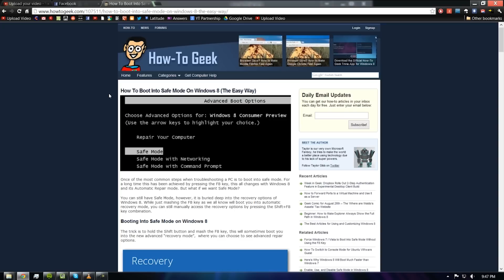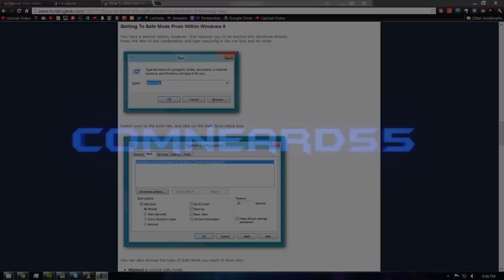How To Boot Into Safe Mode In Windows 8